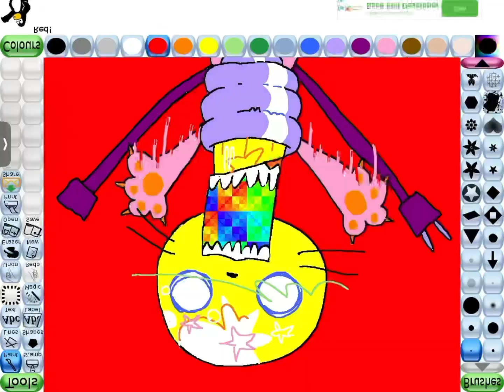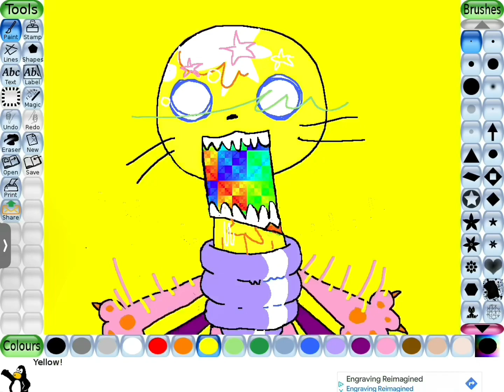[R SLUR] WAKA LAKA PARTY!!!!!!! TWFLASH (+happy birthday 2 me ^w^)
all art is mine except for the gif of paintbrush spinning, the program i use is called tux paint :3